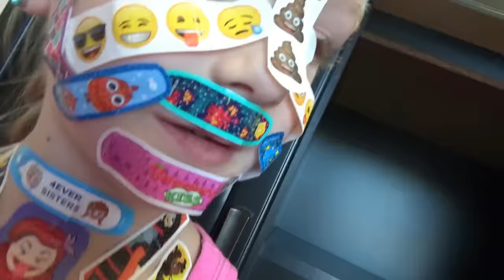100 Layers of Band-Aids!! | Madison Still Hates Bandaids!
100 Layers of Band-Aids!! | Madison Still Hates Bandaids!

Have any of you tried any crazy 100 layer challenges?! Today we put 100 band aids on me and let's just say it was tough getting them all back off again!